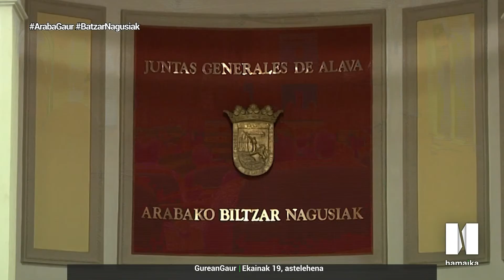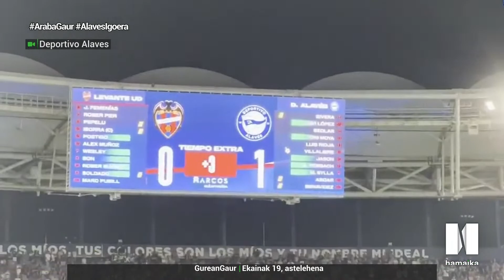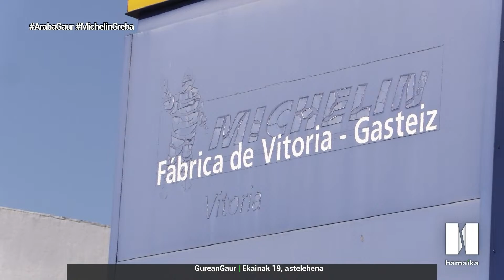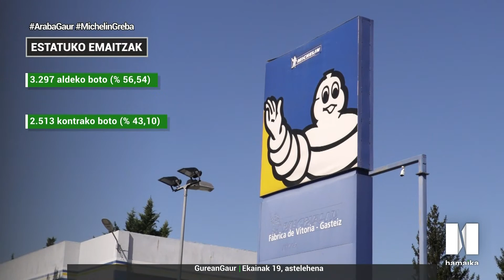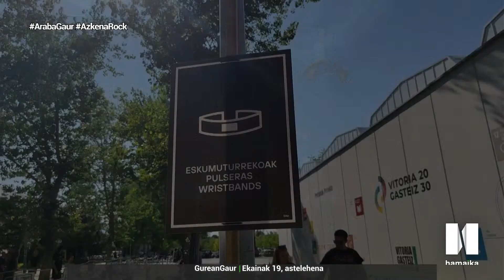ARRATSALDEAN GAUR ALBISTEGIA